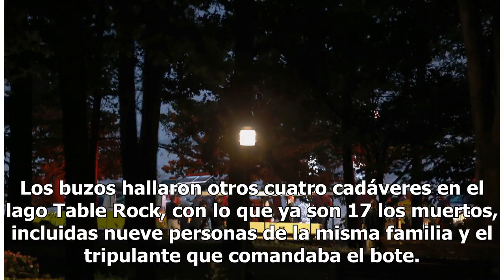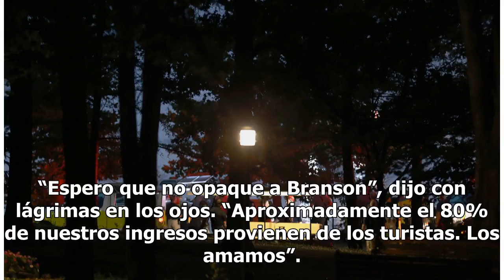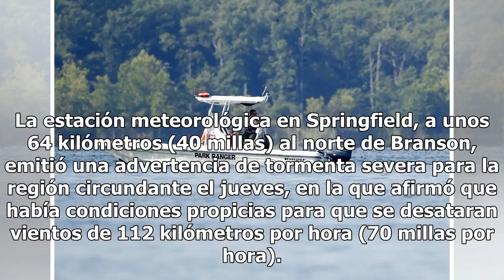Lamentan muerte de 17 personas al hundirse bote en Missouri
Volver a reproducir video CONFIGURACIÓN Desactivado HD HQ SD LO Reproductor de vídeo de: Telemundo (Política de privacidad)  Video proporcionado por TelemundoBRANSON, Missouri, EE.UU. (AP) — La ciudad turística de Branson, Missouri, se dolía el viernes luego que más de una docena de viajeros falleci...